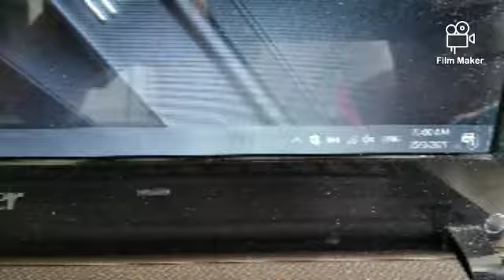Unboxing Kabel Kuasa Komputer Riba Acer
*Tujuan rakaman dibuat:
1. Sebagai perkongsian ilmu.
2. Sebagai 'amal jariah.

*Produk yang saya jual:
1. Madu Kelulut Nor

2. Peria Goreng Makcik Kiah:
Perisa:
1) Salted Egg sebalang 120g/RM 17
2) Original 150g/RM 17

4. Bawang Goreng Makcik Kiah sebalang 200g/RM17

*Untuk menempah produk-produk di atas, Whatsapp Pn. As 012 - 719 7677